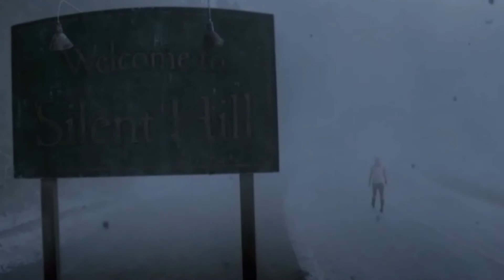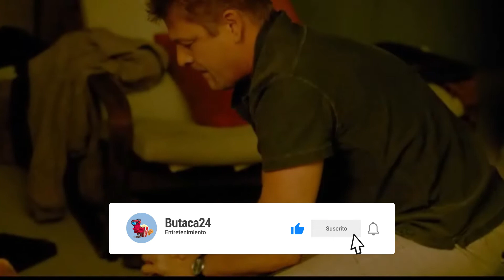🔴💥REVIEW de SILENT HILL REVELATION 3D / CRITICA - RESEÑA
Hola cinéfilos en este video le dare una critica reseña y review pilas
En la larga tradición de buenos videojuegos que son adaptados al medio cinematográfico como películas  alguna de ella no sirven ni como excusa para consumir canguil, refreso y/o chocolates, hoy llega Silent Hill: Revelation, secuela a la cinta del 2006, Silent Hill, que fue moderadamente celebrada por sus impresionantes imágenes, pero criticada por la absoluta falta de sentido en su historia.